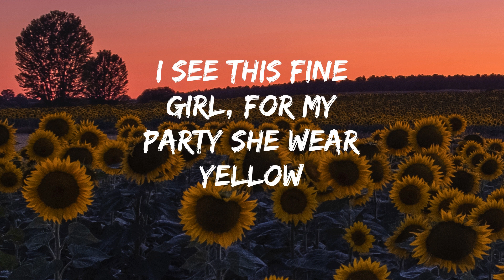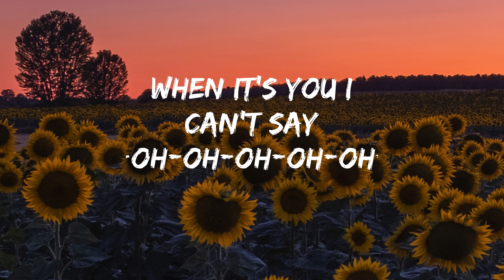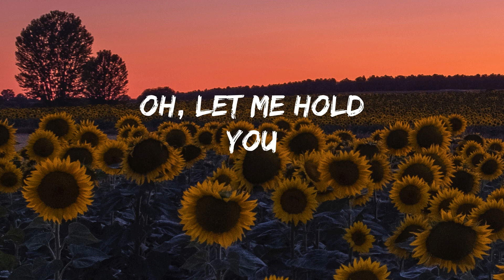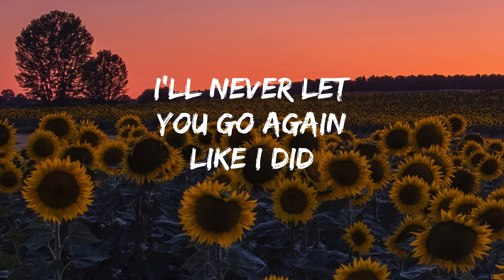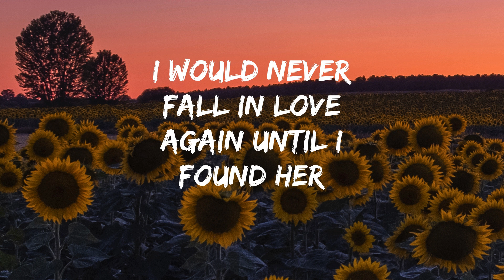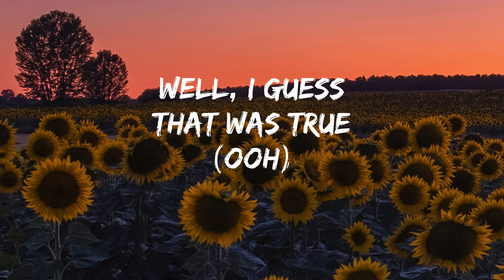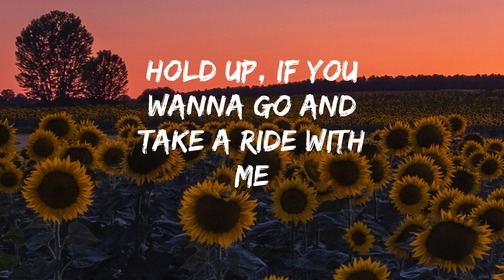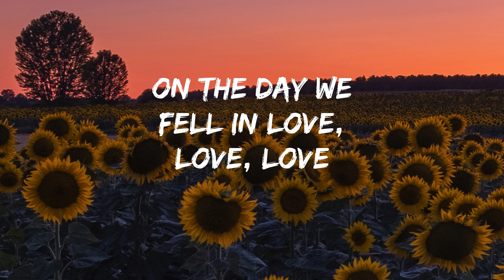Rema - Calm Down (Lyrics) Ft Selena Gomez | Stephen Sanchez , Anne Marie,…(Mix)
Lyrics

"Calm Down"

(Vibes, vibes, vibes)
Another banger

Girl, this your body e put in my heart for lockdown

Who you come dey form for? Mm mm
Why you no wan conform? Mm mm
Then I start to feel her bum-bum (warm)